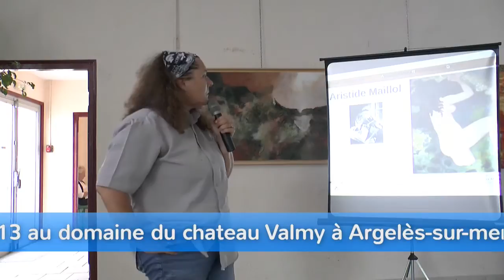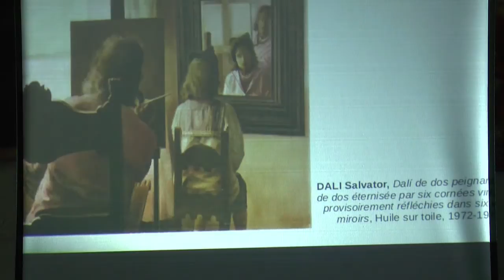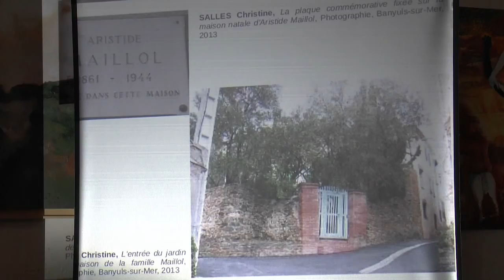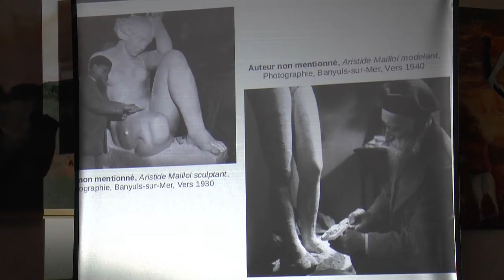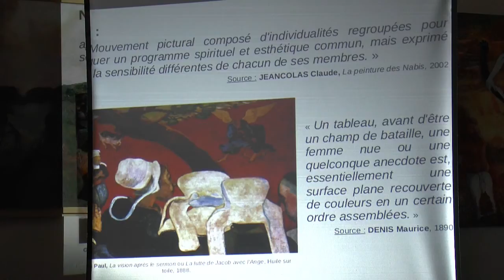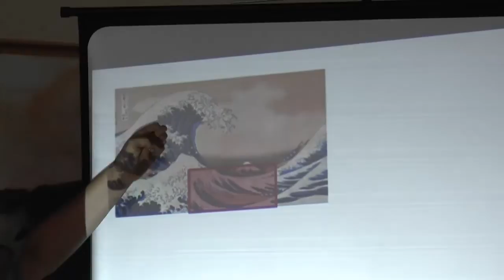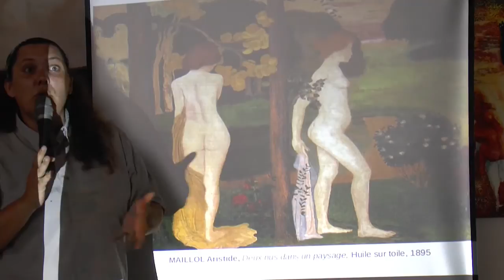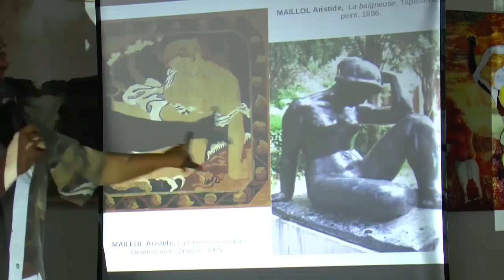Aristide Maillol (1861 - 1944) un peintre nabis à la recherche du mystère féminin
Argelès-sur-mer le 27 septembre 2013. Conférence de Christine Salles, doctorante en histoire d'Art à l'Université de Perpignan sur Aristide Maillol (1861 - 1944) le célèbre peintre et sculpteur de Banyuls-sur-mer.